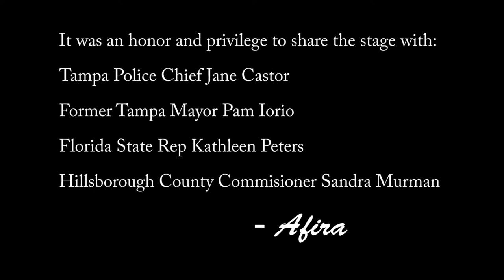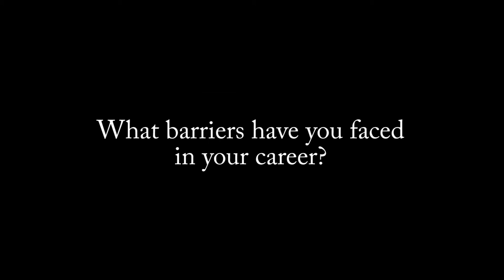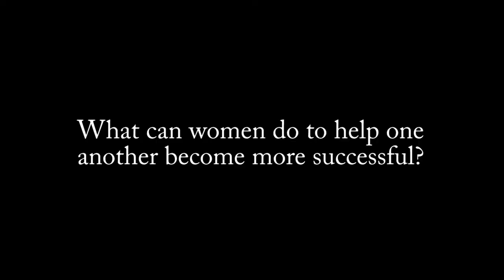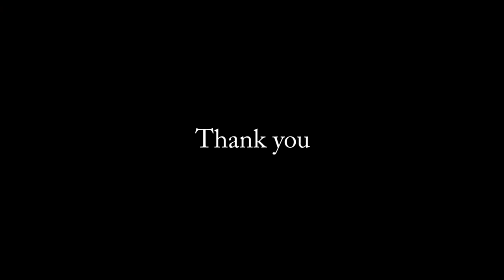Bizwomen Summit - Women Who Serve Panel Discussion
Afira DeVries' comments at the Tampa Bay Business Journal's Bizwomen Summit- on the Women Who Serve Panel.  Afira shares her thoughts on important topics for women in leadership and executive roles.  Fellow panelists include: Tampa Police Chief Jane Castor, Former Mayor of Tampa Pam Iorio, State Rep. Kathleen Peters, County Commissioner Sandra Murman, and United Way Suncoast Chief Development and Innovations Officer Afira DeVries.